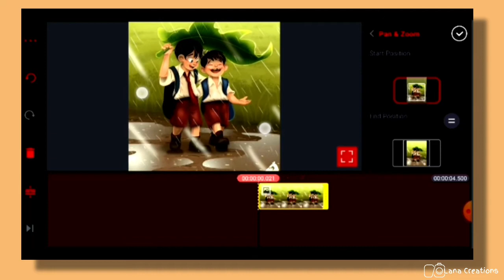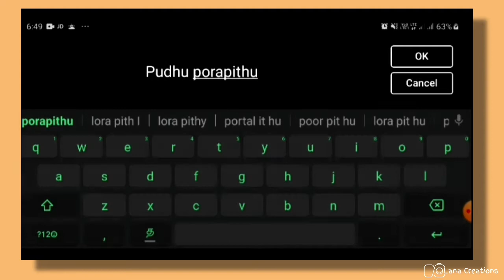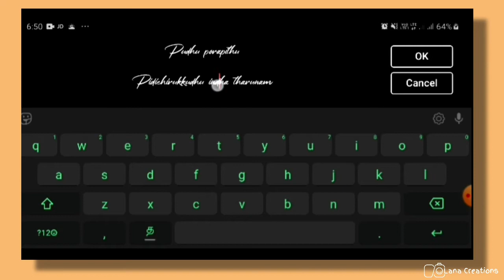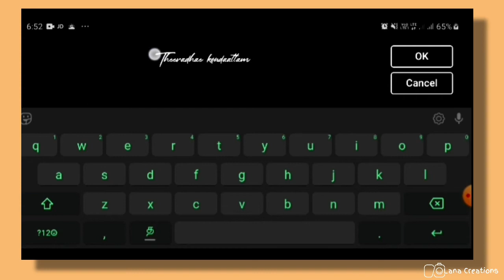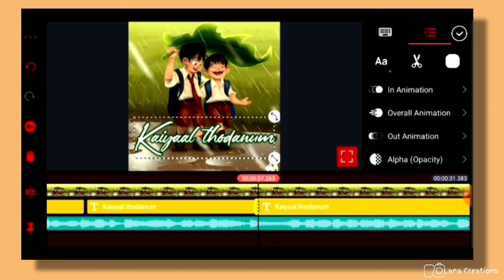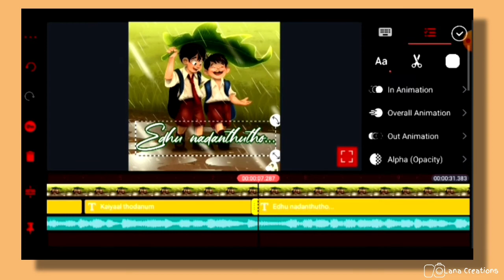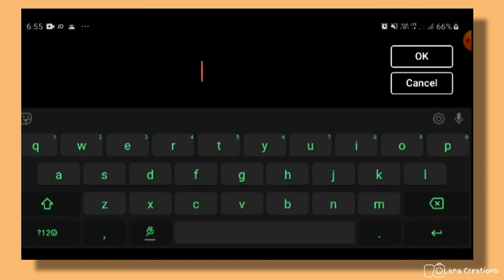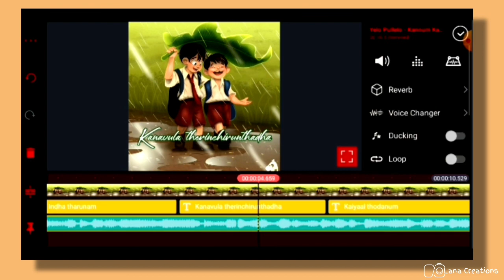Part #2 How to make lyrics in kinemaster | Do Anything